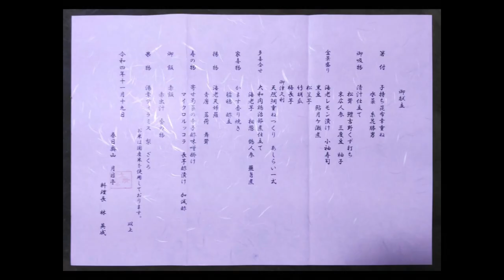世界遺産―奈良春日山原始林内 春日奥山「月日亭」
今回は世界遺産の春日山原始林の中にひっそりと佇む料理旅館の春日奥山「月日亭」をご紹介します。
先月のある土曜日、家族の慶事で初めて春日奥山「月日亭」を訪れました。秋の味覚をふんだんに使った美味しい料理を頂いてきましたので、その一端をご紹介します。

また、高評価やコメントをいただければ励みになります。